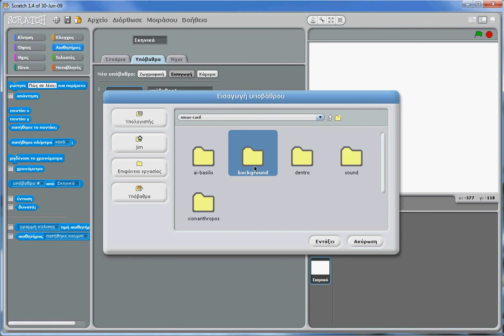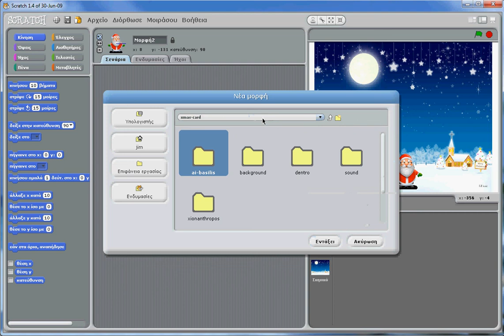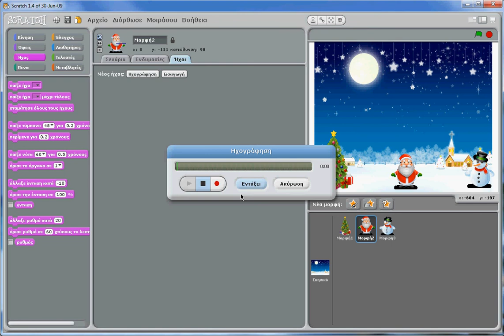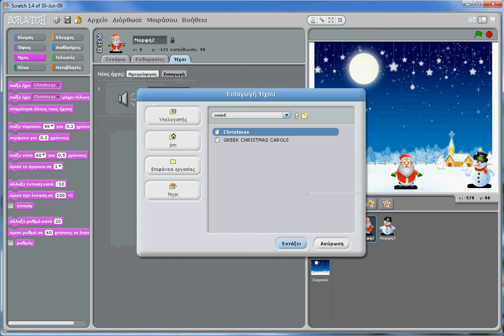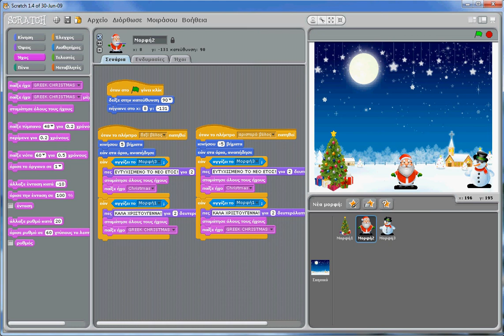Scratch - Διαδραστική Χριστουγεννιάτικη Κάρτα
Πώς φτιάχνω μια διαδραστική Χριστουγεννιάτικη Κάρτα με το Scratch.
Για μικρούς προγραμματιστές με μεγάλες ιδέες.